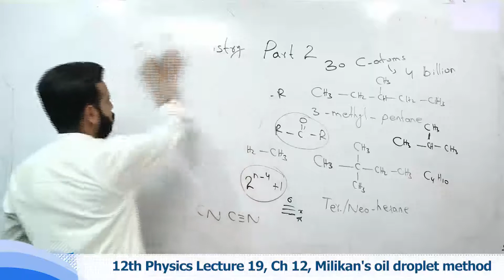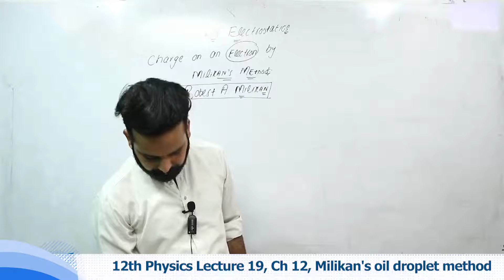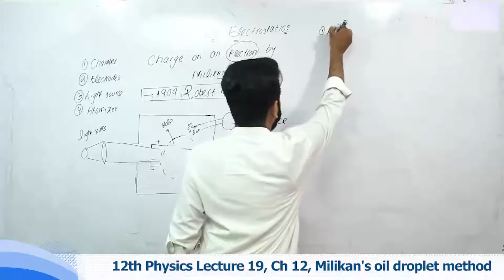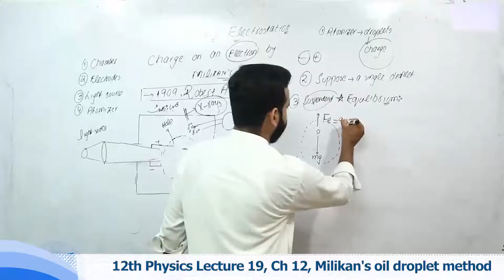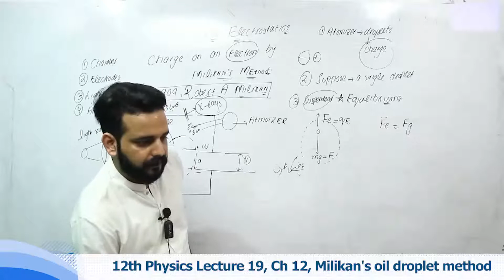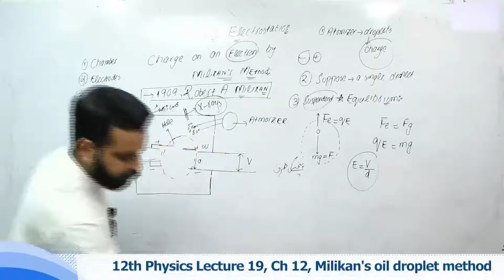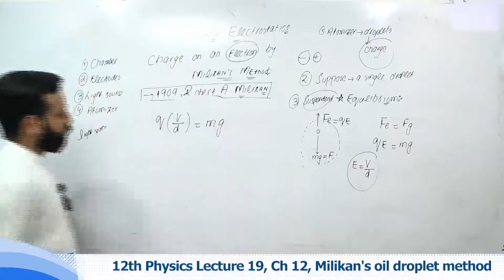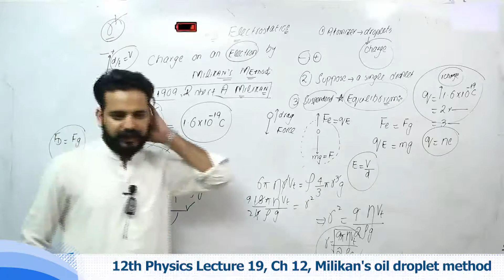Milikan's oil droplet method 12th Class Ch 1 - 2nd Year Class Physics Ch 1 Milikan's oil droplet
Watch online video lecture on .Milikan's oil droplet method. Class 12 by our highly experienced teacher who will guide you on .Milikan's oil droplet method. from Physics Book of 2nd Class. This video lecture is delivered in Urdu so that you can understand all the concepts very clearly.

Class 2nd Physics online lectures are professional recorded by Campus.pk and detailed lectures can be seen

When making use of above page, you’ll find other options like Online MCQ tests for Physics Class 12 which also link with the .Milikan's oil droplet method.

So stay smart, stay ahead and keep studying online. Physics is indeed one of the important subjects for Class 12 and we encourage you to ace up your exams by utilizing these online resources that we have created for students for their help. All Physics 2nd Class lectures are free of cost.